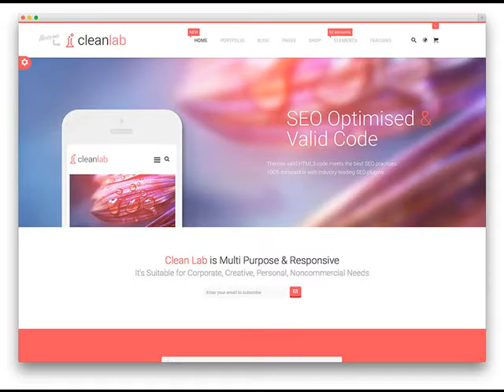Tempe AZ Low Cost Web Design for your business .mp4